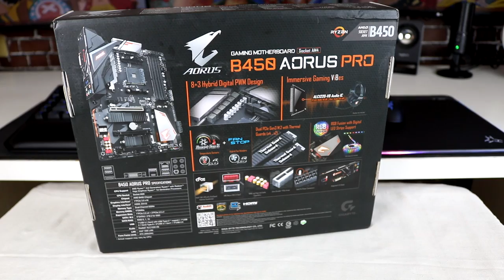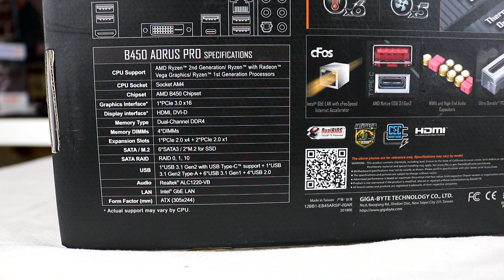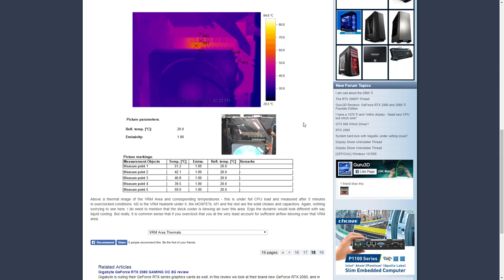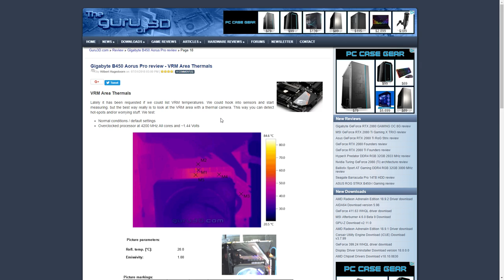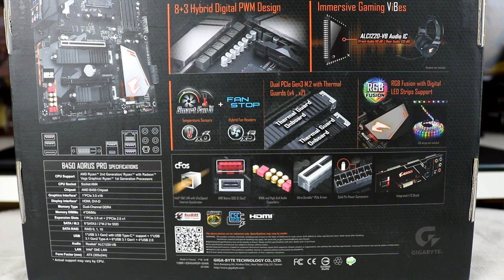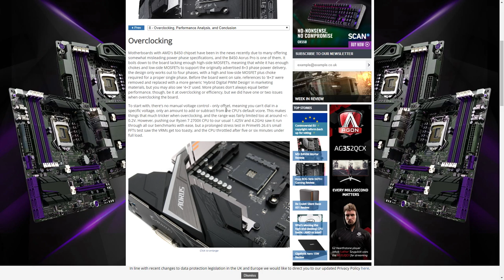Aorus B450 Pro Motherboard - Unboxing & Overview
NOTE: MAIN LANGUAGE IS FILIPINO from Philippines

01:17 - Unboxing
02:22 - Specifications
03:31 - VRM & Temps Issues
06:40 - Features
08:34 - Pros & Cons
10:10 - Conclusion

Canon 750D
Canon 18-55mm Lens

Ryzen 5 1400
Gigabyte AB350 Gaming 3
G.Skill Trident Z 3000mhz 16GB
Seasonic S12ii 520w
WDC Blue 1TB
NXZT S340
Deepcool RGB Led strip
Deepcool CF120 fans

Razer Lancehead
Razer Blackwidow Chroma v2
Razer Seiren X
Logitech Z213